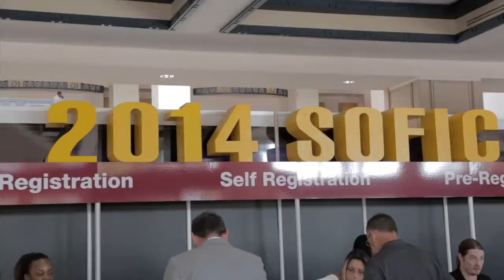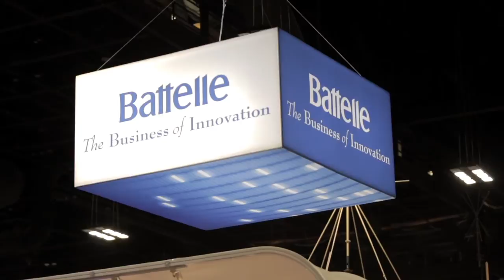2014 SOFIC USSOCOM and International SOF Leaders meet Industry Leaders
2014 SOFIC (Special Operations Forces Industry Conference) will be held May 20–22, 2014 at the Tampa Convention Center, Tampa, FL. This year’s conference theme, “Strengthening the Global SOF Network,” will provide a forum for military, government, academia, and industry stakeholders to network and discuss current and future challenges and how to best support our Special Operations Forces (SOF) around the globe.

2014 HIGHLIGHTS

    SOCOM Senior Leader Presentations and Panels
    International Special Operations Exercise
    PEO Updates and Forecasts
    Technology Exhibition
    International Exhibits Pavilion
    SOCOM Annual Awards Presentation

USSOCOM Commander, Admiral William H. McRaven, USN, and USSOCOM Acquisition Executive, Mr. James F. Geurts, will provide their perspectives on SOF’s challenges, trends, and interests and how industry partners can help support these areas. The conference will include panels made up of USSOCOM’s Component Commanders, TSOC Commanders, and Senior Enlisted Advisors who will provide Attendees with an understanding of key acquisition requirements, operations, and technology issues in the context of SOF’s current component and theater missions. Over the course of three days, Attendees will also have the opportunity to engage with USSOCOM Program Executive Officers, Science and Technology Managers, Office of Small Business Programs and Technology & Industry Liaison Office representatives, and other acquisition experts who will identify top priorities, business opportunities, and interests as they relate to USSOCOM acquisition programs. These open forums will enable conference Attendees to interact with USSOCOM Senior Leaders while collaborating on how to strengthen the global SOF network.

Here's what 2013 SOFIC Attendees are saying...

“In my view, SOFIC provides the most comprehensive industry access to warfighters and Commanders during the year.” -2013 SOFIC Attendee

“This is by far the industry standard conference by which other conferences should work toward achieving.” -2013 SOFIC Attendee